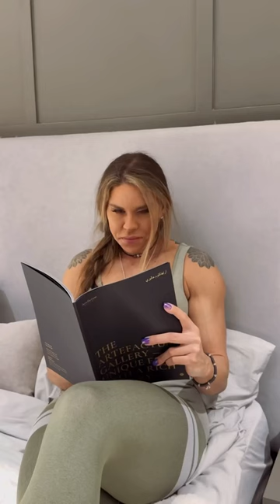DOMESTIC FIGHT ft. @sharif_2is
Code “STEFANIA”